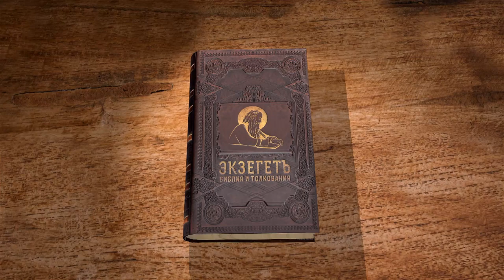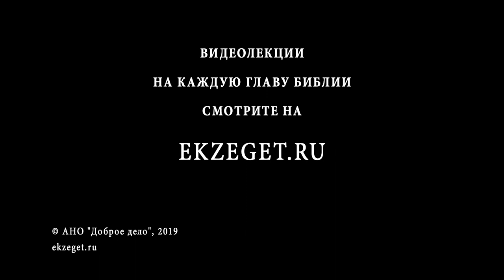Книга Товита. Глава 3. Андрей Десницкий. Ветхий Завет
Продолжаем читать книгу Товита вместе с профессором Андреем Десницким. В 3-й главе говорим о молитве Товита к Богу, о Сарре, дочери Рагуиловой и ее семи мужьях, о молитве Сарры Богу, об исцелении Богом Товита и Сарры.